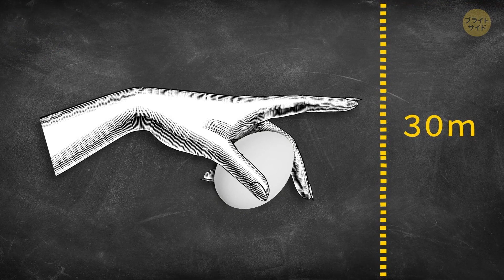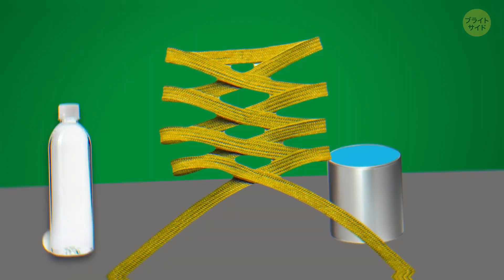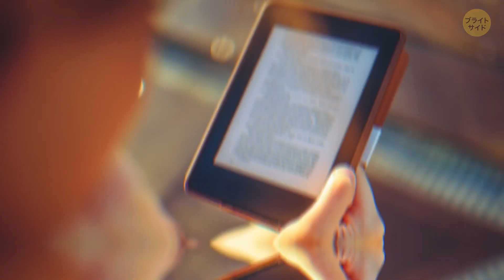先生でも解けない？１８問のなぞなぞをクリアしろ！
IQを伸ばす方法とは？多くの研究により、知力は多角的にものを考えることを可能にし、様々な問題解決に役立ちます。IQを伸ばしたい方は、論理的ななぞなぞで脳力を高めてみましょう。年齢は問わず、頭の体操をしてくれますよ。また、様々な問題を解くことで、脳は活性化され、シャープになります。学校を卒業して長い人でも、自分に挑戦することをやめてはいけません。皆さんは高い注意力を発揮できますか？さあ、試してみましょう！

お願い
落ちる卵
ゾウの見た目はわかるかい？
フィットネスの日
ビンテージネックレス
どの出口を選ぶ？
人体の限界
プリズンエスケープ
新婚さん
沈没船
ピンポン
世界で最も高い高層ビル
トンネル
ルーシーはなんて？
丸い小屋
橋
リアリティショー
エキサイティングな本
ストックマテリアル （写真、動画など）:

声の提供